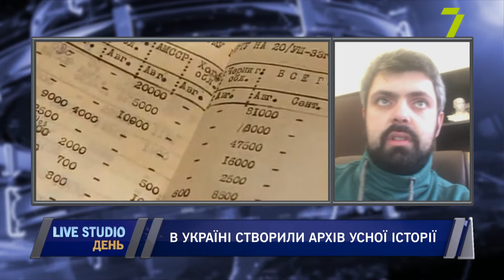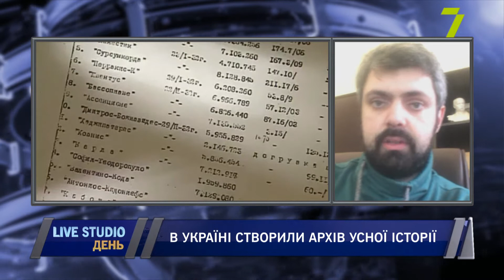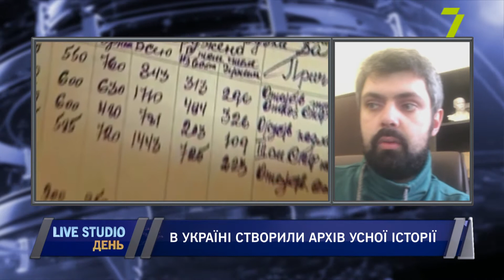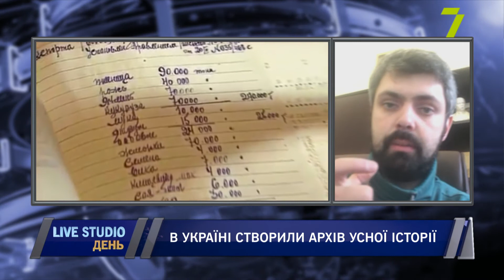В Україні створили Архів усної історії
Перший в Україні політематичний інтернет-ресурс усних свідчень створено на базі спогадів, зібраних Українським інститутом національної пам’яті. У вільному доступі представлені розповіді про події Революції Гідності, російсько-української війни, Українського визвольного руху.

на прямому зв'язку:
Антон Дробович, директор Інституту Національної пам’яті